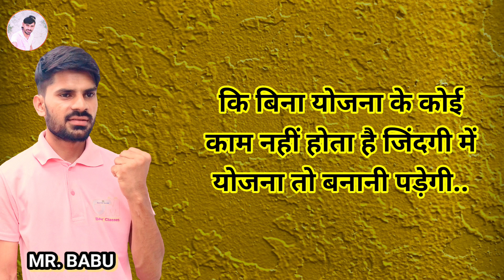काम से पहले योजना बनाओं 💯👍 || apni ek yojana banao || MR. BABU MOTIVATION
yojana banao
aage kaise bade jindagi mein
aage kaise bade life
aage kaise bade hum
aage kaise bade business mein
aage kaise bade kaam me
aage kaise bade jivan mein
aage kaise bade padhai me
aage kaise bade
motivational video